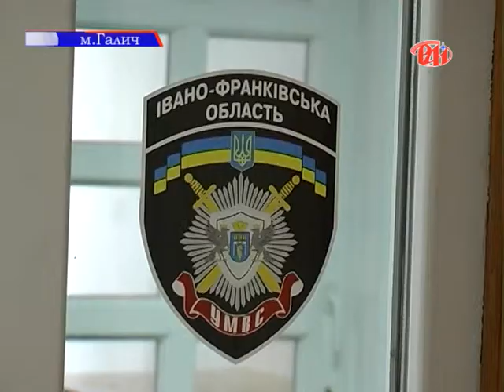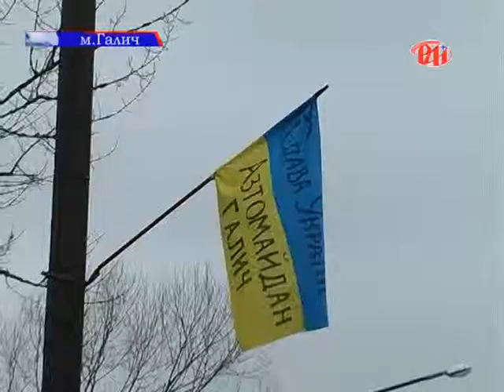На галицьких барикадах спокійно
На сьогоднішній день у зв`язку із подіями в країні Міністерство внутрішніх справ та їх структурні підрозділи в районах працюють  у посиленому режимі. Загони самооборони на контрольних пунктах при в`їзді та виїзді з міст патрулюють  цілодобово. Далі - репортаж із Галицького району.